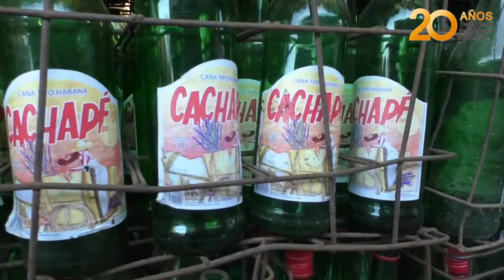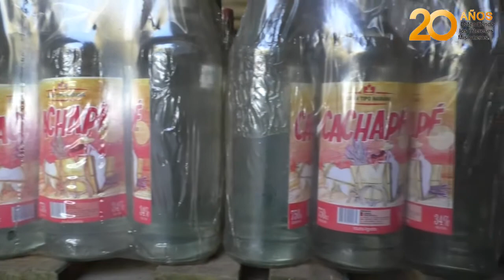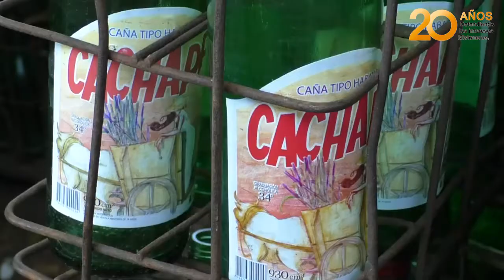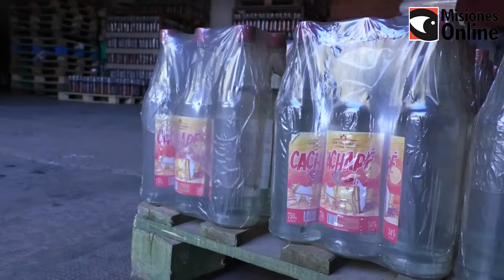Caña con ruda La vacuna de los pobres para pasar el invierno y espantar los males